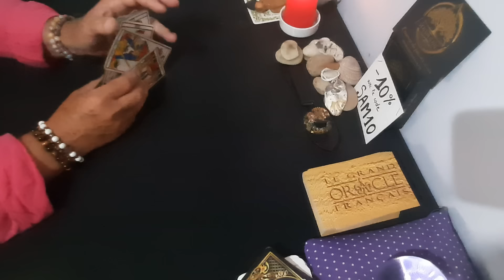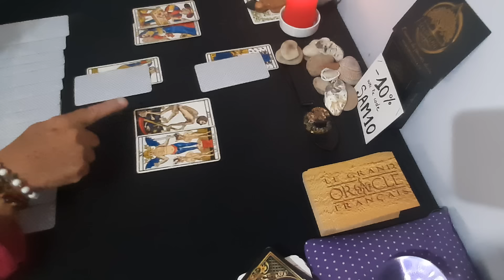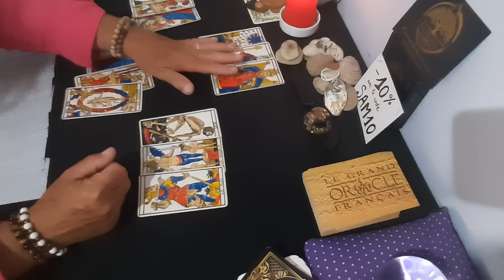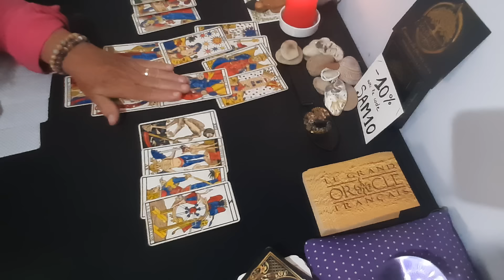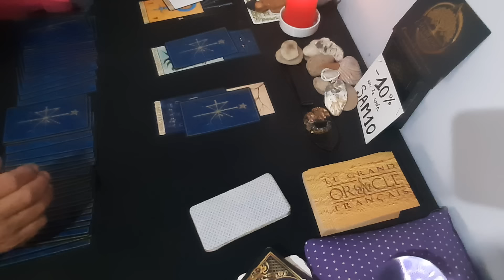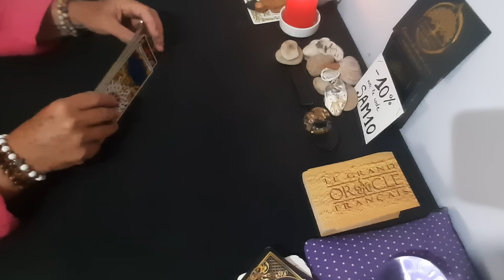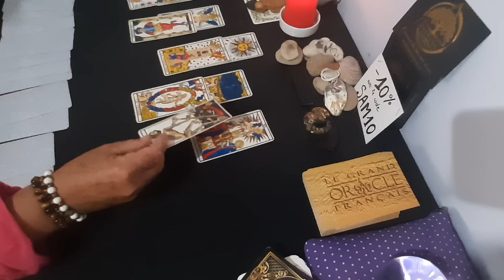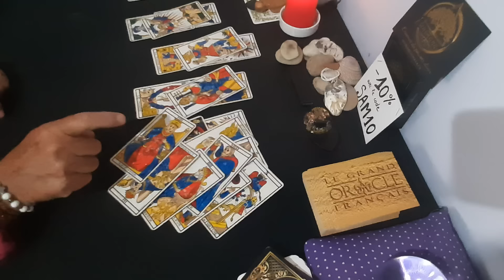🇲🇫 Drôle de congratulation !! Avenir politique M.A et dernier tirage sur A.Vander L....